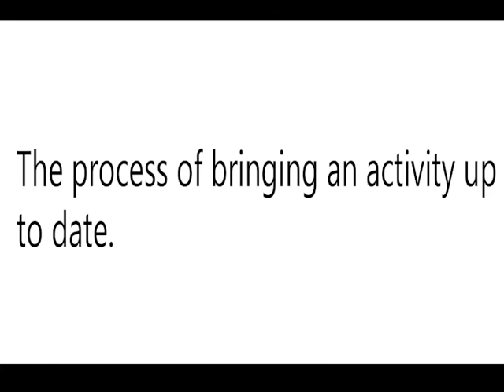CONTEMPORISATION MEAN?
Video Shows What   CONTEMPORISATION means. CONTEMPORISATION Meaning.How To  Say